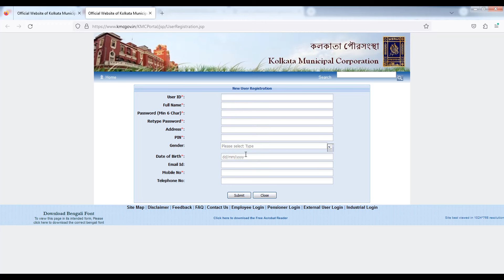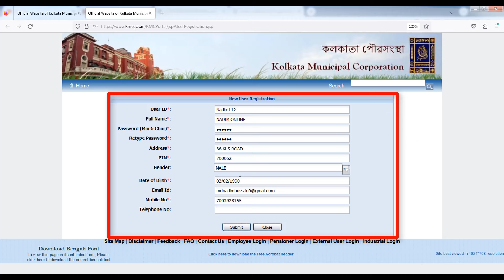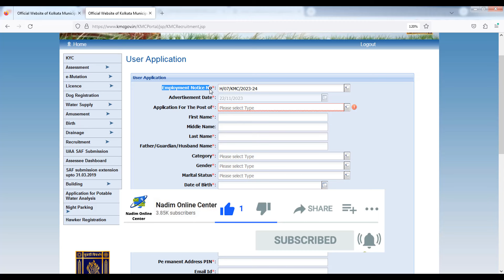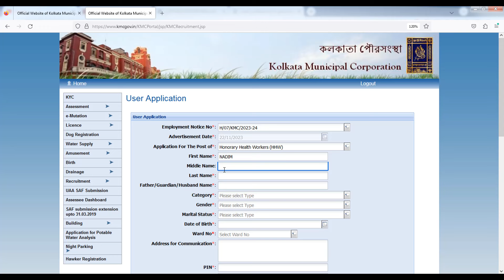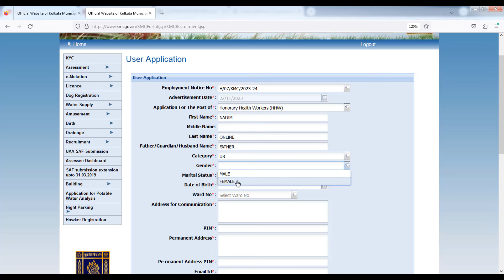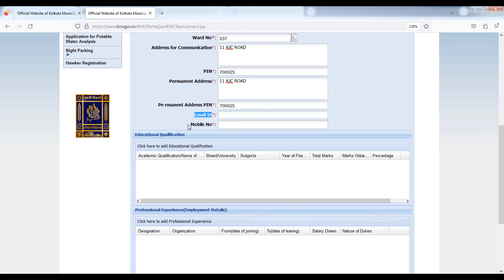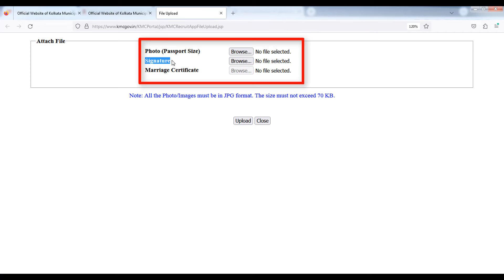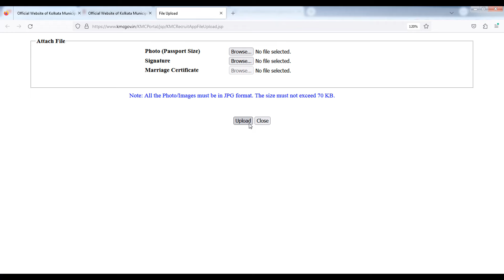kmc hhw apply online 2024 | kmc form fill up 2024 | kmc new vacancy 2024 | kmc new update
kmc new vacancy 2024
kmc recruitment 2024
kmc hhw job vacancy 2024
kmc vacancy 2024
kolkata municipal corporation recruitment 2024
kmc recruitment 2023 apply online
kmc jobs 2024
kmc hhw vacancy
kmc hhw recruitment 2024
hhw recruitment 2024
hhw job recruitment 2024
recruitment 2024
kmc hhw recruitment 2022
hhw new vacancy 2024
kmc vacancy notice 2024
recruitment 2024
wb recruitment 2024
kmc recruitment
municipality recruitment 2024
kmc
wbmsc new recruitment 2024
wb municipal corporation recruitment 2024
west bengal municipality recruitment 2024
kmc new recuitment 2024